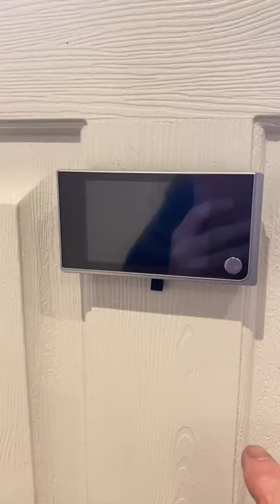Digital Door peephole#shorts